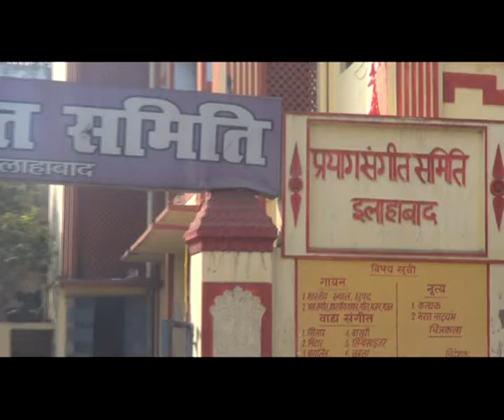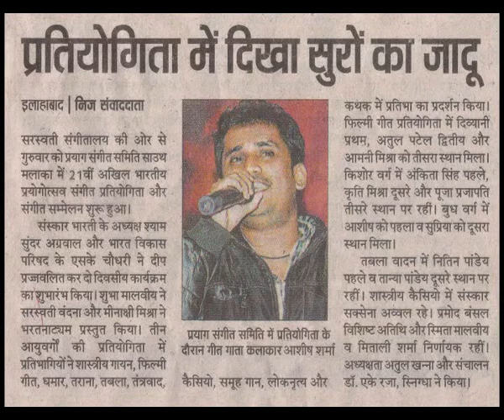Laga Chunari Me Daag Karaoke Live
Prayag Sangeet Samiti Allahabad
25-December-2014